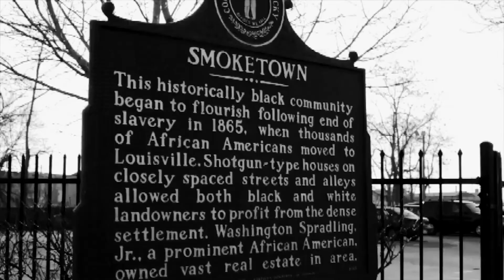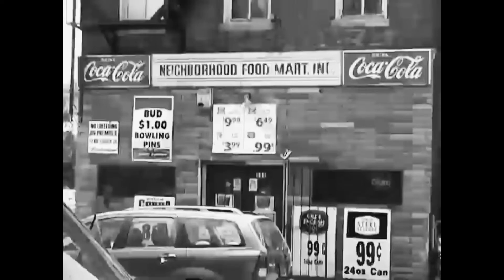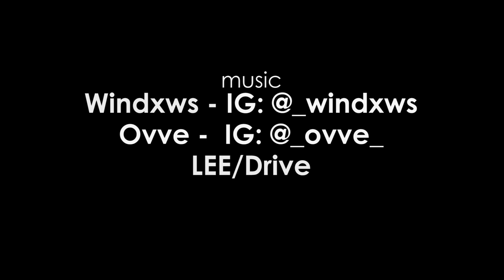Part-Five: EP:10 - Lavel White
Part-Five is a five minute video series based out of Louisville, Kentucky which highlights people who provide informative, interesting or inspiring stories. Some talk of how they became entrepreneurs while others talk about pursuing their passion or overcoming adversity.